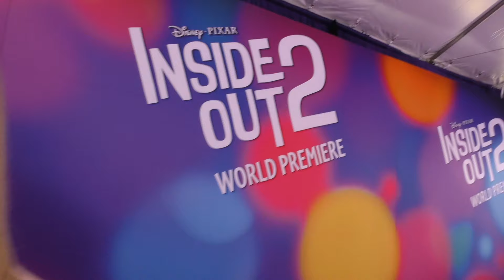Join Katherine S. at the World Premiere of Disney/Pixar's Inside Out 2 at the El Capitan Theater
Join Katherine S. at the premiere of Disney/Pixar's Inside Out 2 at the El Capitan Theater in Hollywood.

Disney and Pixar’s “Inside Out 2” returns to the mind of newly minted teenager Riley (Kensington Tallman) just as headquarters is undergoing a sudden demolition to make room for something entirely unexpected: new Emotions! Joy, Sadness, Anger, Fear and Disgust, who’ve long been running a successful operation by all accounts, aren’t sure how to feel when Anxiety shows up. And it looks like she’s not alone. Maya Hawke lends her voice to Anxiety, alongside Amy Poehler as Joy, Phyllis Smith as Sadness, Lewis Black as Anger, Tony Hale as Fear, and Liza Lapira as Disgust. Directed by Kelsey Mann and produced by Mark Nielsen.

"Inside Out 2" officially opens in theaters on Friday, June 14.